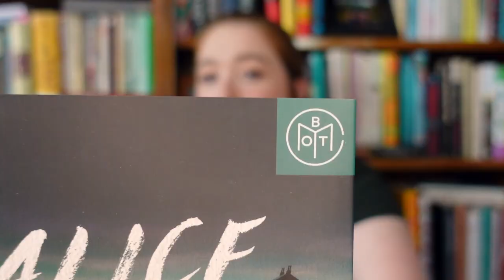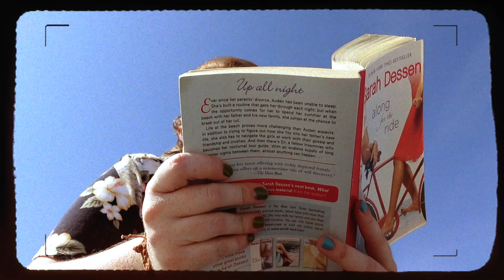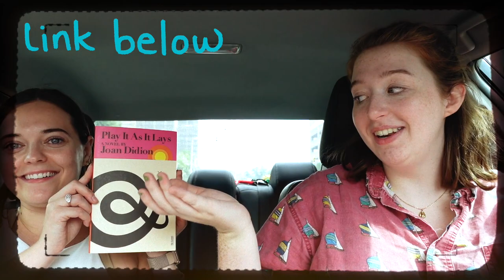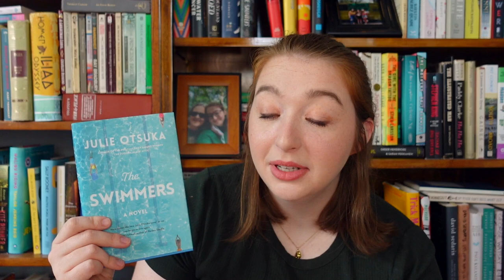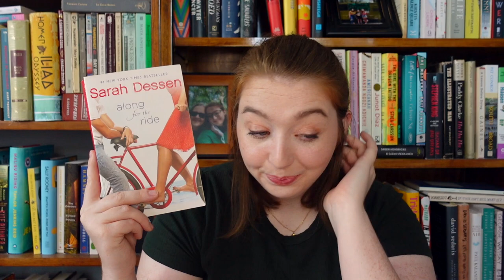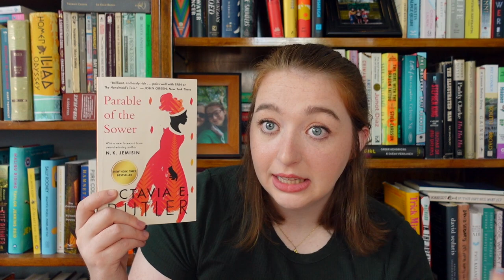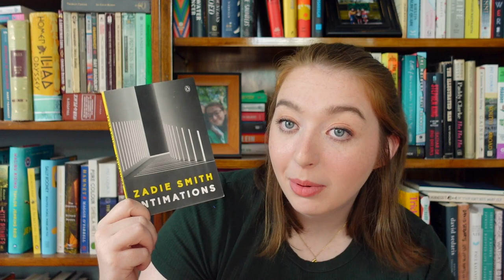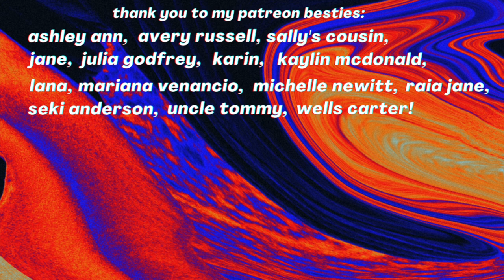beach reading and bookstores | summer splash vol. 1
for my youtube comeback, i’m telling you (and showing you) everything i did and read in the first week of the summer splash readathon!

intro and endcard: branch prod. lukrembo

vlog:
sailing by telecasted
kombucha drone by unicorn heads

chapters:
00:00-03:17 intro
03:17-07:32 vlog part 1
07:32-09:56 indie bookstore haul
09:56-10:17 vlog part 2
10:17-18:43 the books
18:43-20:22 the challenges
20:22 outro